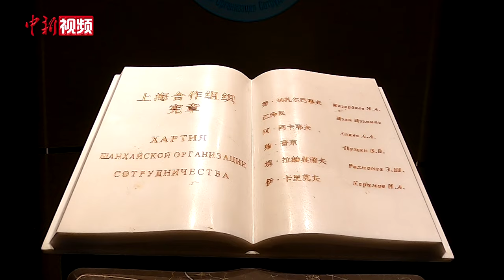上合组织秘书处介绍阿斯塔纳峰会成果：具历史性意义 成果丰硕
7月10日，上海合作组织秘书处（以下简称：上合组织）在北京召开发布会，上合组织秘书长张明介绍日前在哈萨克斯坦阿斯塔纳举行的上海合作组织成员国元首理事会会议的重要成果。

张明介绍，上合组织各方逐步形成了政治互信、安全合作、经济发展、人文交流和国际合作这五大合作支柱。会议期间，各方领导人讨论了本组织各领域多边合作的发展前景，形成了一系列重要文件。是一次具有历史性意义，成果丰硕的国际活动。